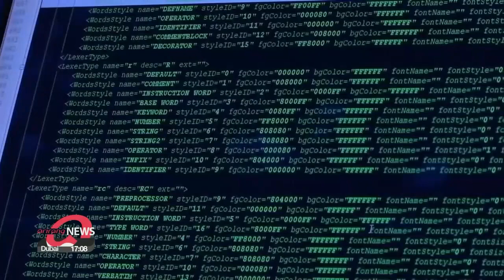U.S. Deputy Secretary of State Wendy Sherman to visit China this weekend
美 국무부 부장관 방중 발표…“미-중 협의, 한미일 공조가 바탕"

The U.S. Deputy Secretary of State will be traveling to China to meet with local officials.
This is only the second high-level talks between Washington and Beijing under the Biden administration.
Min Suk-hyen has the full story.
U.S. Deputy Secretary of State Wendy Sherman will visit China's northeastern port city of Tianjin from July 25th to 26th to meet with Chinese officials.
In a press release on Wednesday, the U.S. State Department said Sherman will discuss areas of serious concern as well as areas where U.S.-China interests align.
It also said the upcoming meetings were part of Washington's efforts to hold "candid" talks with China to advance their bilateral ties.
Sherman is expected to meet with several Chinese officials, including Foreign Minister Wang Yi.
Prior to her visit, the Chinese Foreign Ministry warned the U.S. that Beijing will make sure it safeguards its sovereignty and national interests.
It called on Washington to stop interfering in its internal affairs.

"China-U.S. cooperation in specific areas is closely related to the overall China-U.S. relationship, and the U.S. cannot arbitrarily interfere in China's internal affairs and undermine China's interests while demanding China's understanding and support in bilateral and global affairs. The U.S. side should create favorable conditions for China-U.S. coordination and cooperation in important areas."

Sherman's trip to China is the second time that Washington and Beijing will have held high-level talks since President Biden took office.
In March, Secretary of State Antony Blinken and national security advisor Jake Sullivan met with Chinese officials in Alaska... but the two sides exchanged sharp rebukes at those talks.
This week's meeting draws much attention as ties between the world's two largest economies have been badly strained on multiple fronts, including the recent Microsoft Exchange server attack ... in which four Chinese nationals have been charged with stealing trade secrets and information regarding technology and infectious-disease research.

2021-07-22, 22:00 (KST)